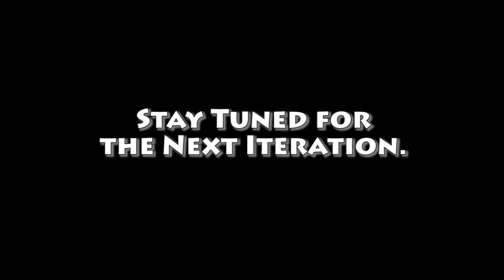Crash Landings Iteration 02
Shane was playing Crash Landing, he realized that there were countless decisions and problems he faced in the effort to survive on a planet made of dust. He was nice enough to invite me to join his quest for survival and be another voice while we explored the first day or so in the map. The overall question that we are trying to answer is, "Could Minecraft maps like this be used as STEM education?"